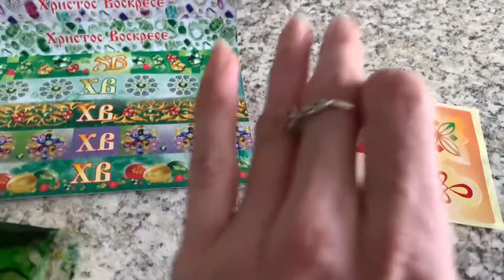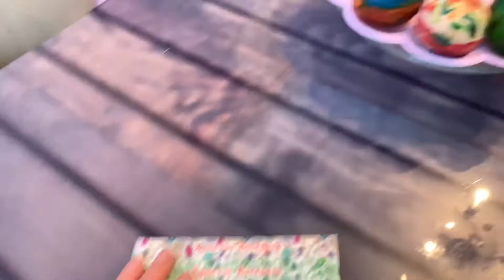Красим пасхальные яйца 🐣 🥚 Подготовка к Пасхе. Христос Воскрес 🙏🏻